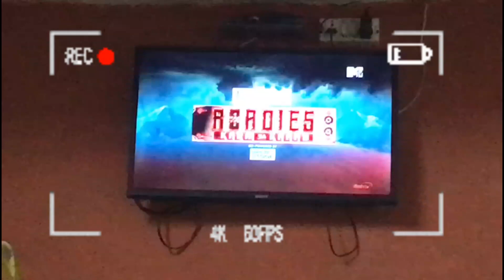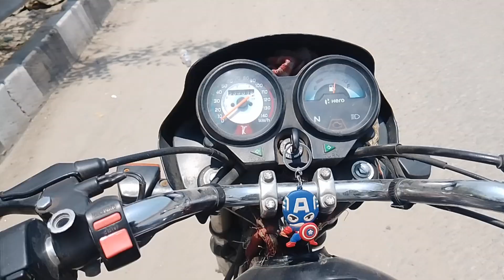Exam day 📋📋| Daily Vlog